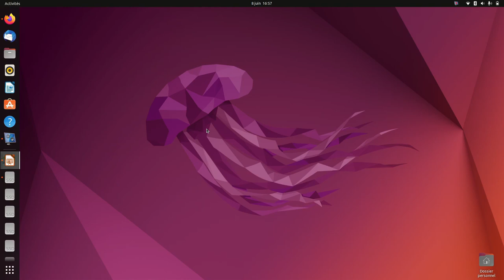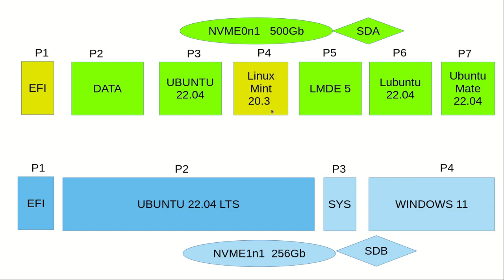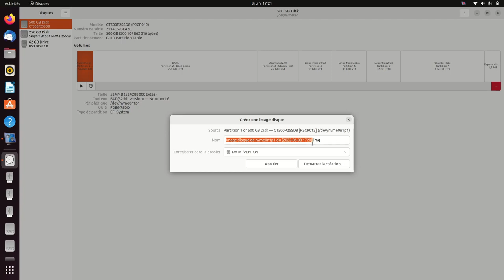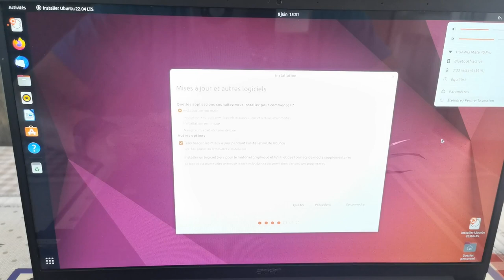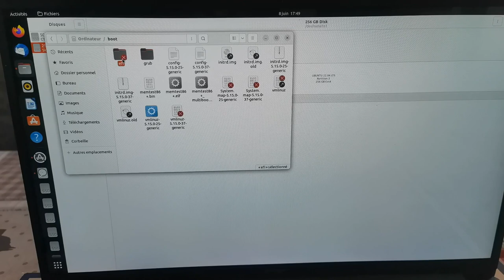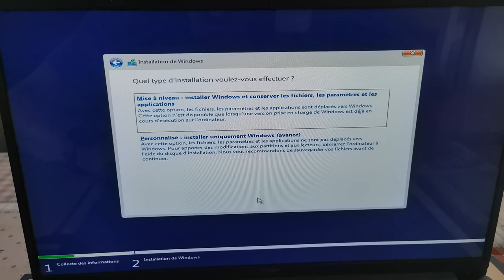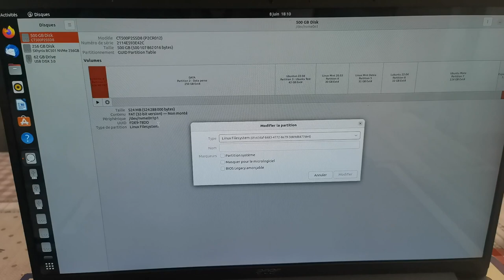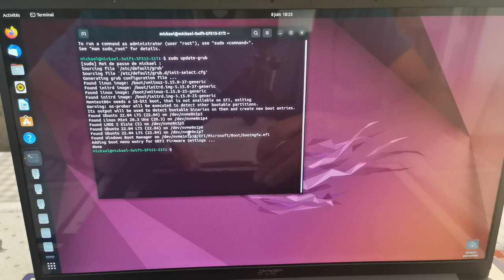Installation UBUNTU 22.04 et WINDOWS 10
Deux disques dur avec deux partitions EFI j'installe Ubuntu en premier et ensuite Windows sans souci.